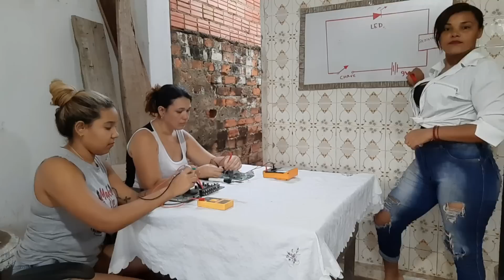Potencia De Som 3000 em curto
curso eletrônica avançado

Manutenção de celular